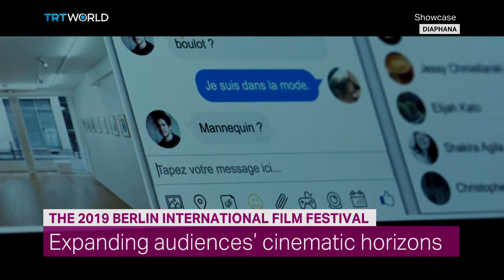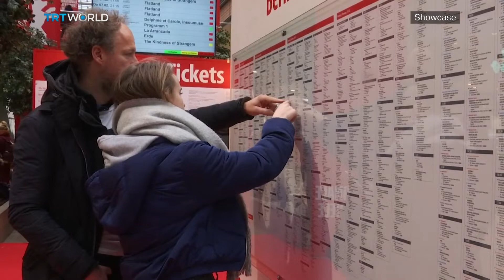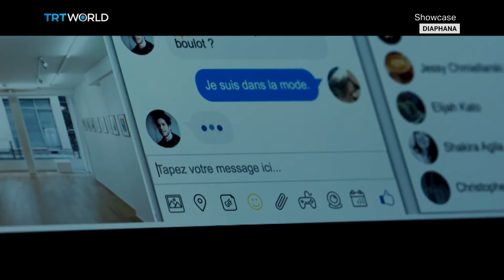Berlin Film Festival 2019 | Festivals | Showcase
The Berlinale has been playing matchmaker to audiences since 1951 by setting them up with engaging movies . And for the last eighteen years, in the hands of festival director Dieter Kosslick,  the event has flourished into a major cinematic powerhouse. In May, Kosslick will step down from his position. And as a fond farewell, the German film critic brought together a tight line-up of motion pictures that are already receiving praise from journalists.

To find out what is the talk of the town in Berlinale at the moment, Showcase is joined by David Hudson, writer at Criterion Daily.